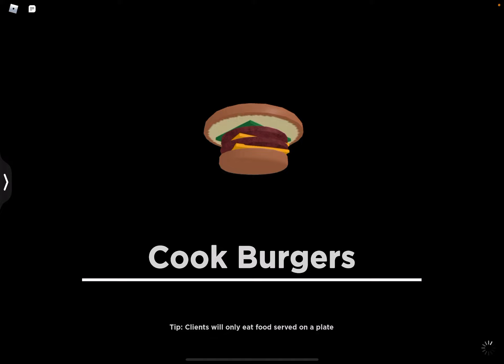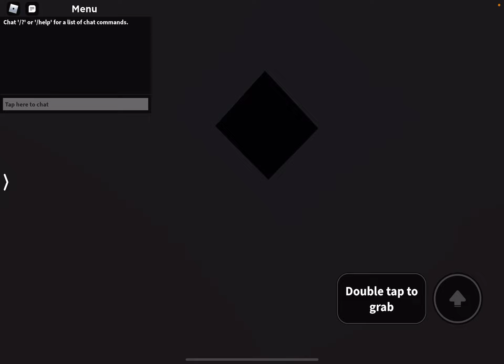Play cook burgers and becoming a Mouse🤗😱🤯￼!